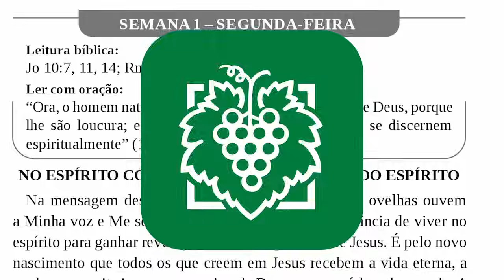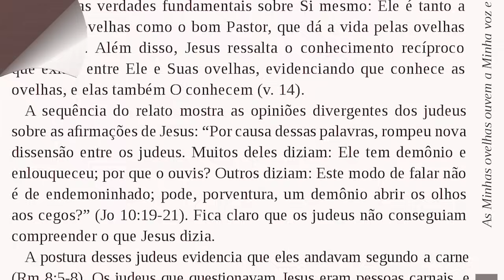ALIMENTO DIÁRIO - SEMANA 04 | A MISSÃO DE JESUS: GLORIFICAR O PAI | DOMINGO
SÉRIE | PALAVRA, VIDA & EDIFICAÇÃO II - EVANGELHO DE JOÃO
VOLUME 03 | A IGREJA - O LUGAR DOS QUE AMAM JESUS
AUTOR | PEDRO DONG
SEMANA 04 | A ENTRADA TRIUNFAL DE JESUS EM JERUSALÉM
DOMINGO
A MISSÃO DE JESUS: GLORIFICAR O PAI

Ler com oração:
“Não temos sumo sacerdote que não possa compadecer-se das nossas fraquezas; antes, foi ele tentado em todas as coisas, à nossa semelhança, mas sem pecado” (Hb 4:15).

Escreva a frase que mais tocou seu coração.

Destaque os pontos-chave dessa frase.

Ore de acordo com o conteúdo destacado.

Responda nos comentários.

Adquira o Alimento Diário e continue a leitura.

Baixe o aplicativo EAV play e continue desfrutando do Alimento Diário,
Clique para baixar na Play Store - Android 👇